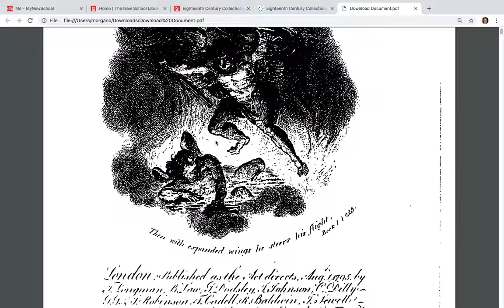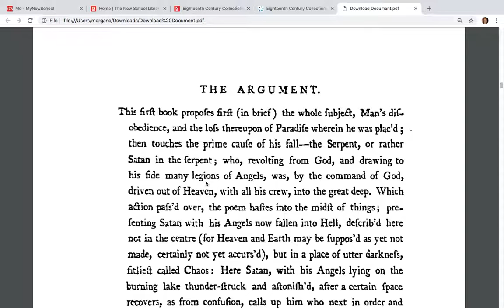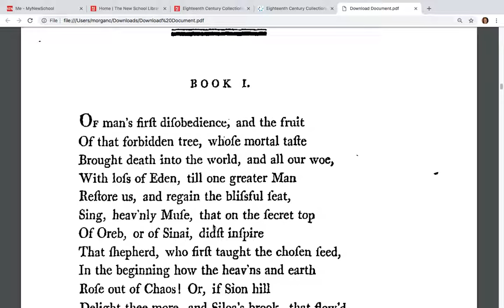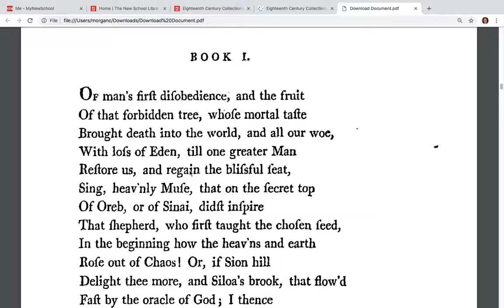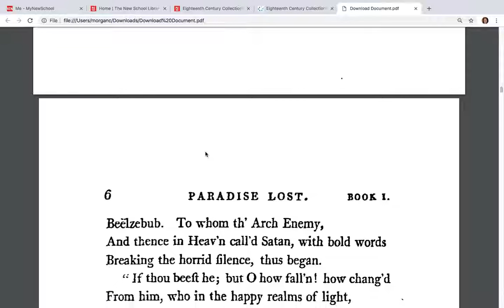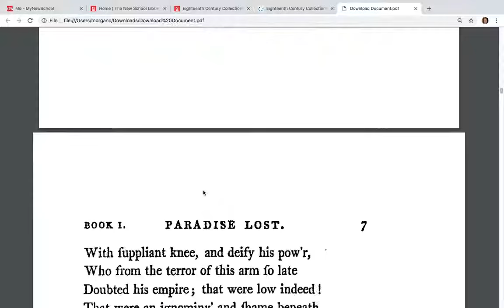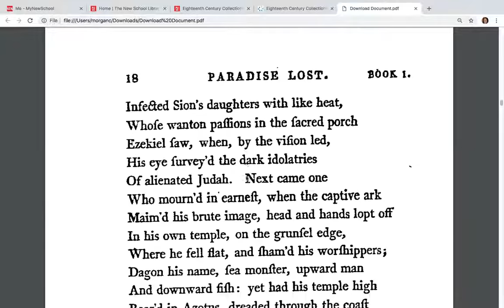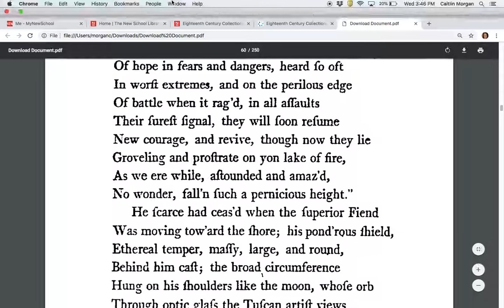John Milton's Paradise Lost: The Bragging Poet, the Loving Nature of Satan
Check out my updated version of this textual analysis, or stay and enjoy the meditation/focus music

Here's what my updated video ) deals with

The many mysteries of Paradise Lost:
1. How did a Christian poet blend pagan mythology with the story of Adam and Eve?
2. What kind of super exciting, ultra visual poetry was written by this blind poet?
3. Why is Satan the most interesting and attractive character in this Christian epic?
4. How did Milton get away with his life after supporting the beheading of the king?